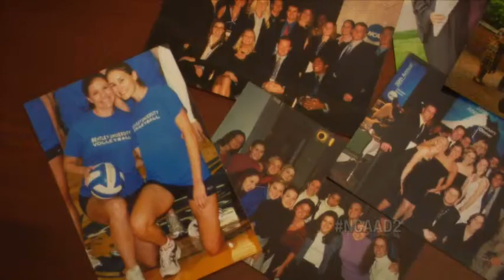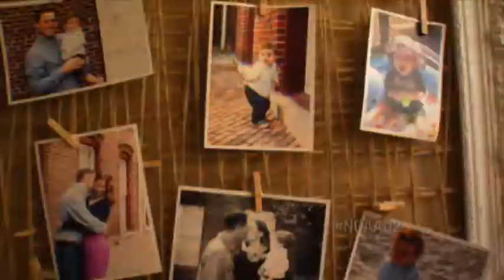Nicole Semeraro - Former DII Student-Athlete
A former Division II Student-Athlete from Bentley University finds success after college.